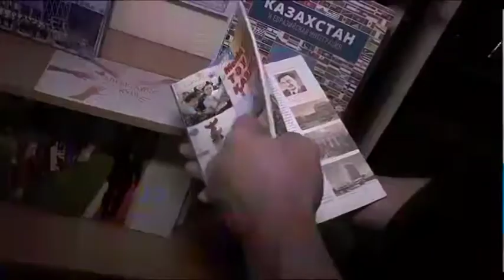В городской библиотеке №2 отметили День благодарности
День благодарности, инициированный Первым Президентом Казахстана Нурсултаном Назарбаевым в 2016-м году, отметили и в городской библиотеке №2. Там в честь праздника дружбы и сплоченности для читателей и гостей книжного храма представили тематическую выставку.